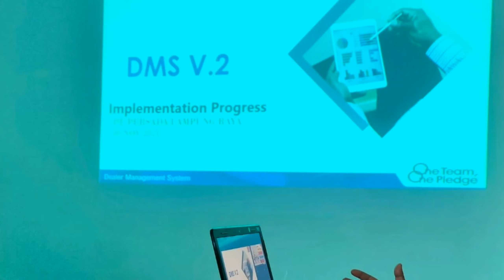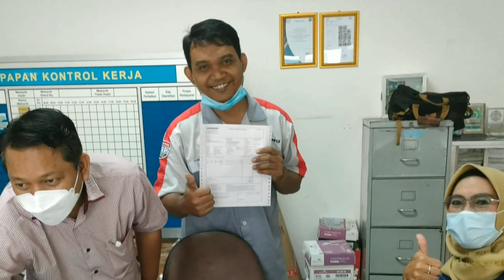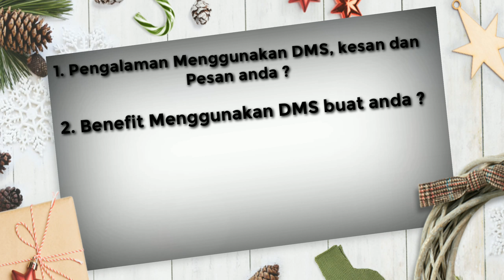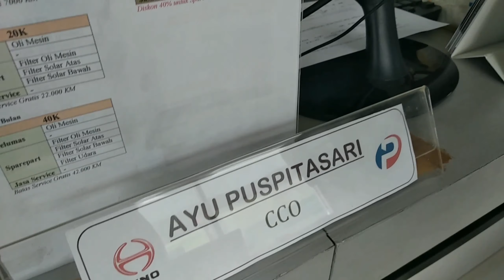HINO "TESTIMONI DMS"